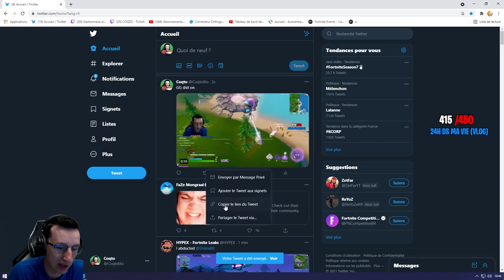JE TEST LE VAISSEAU SPATIAL DE LA SAISON 7 (C'est beaucoup trop fort)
Découverte saison 7 pleins de nouveautés